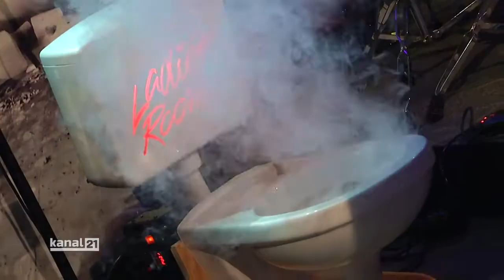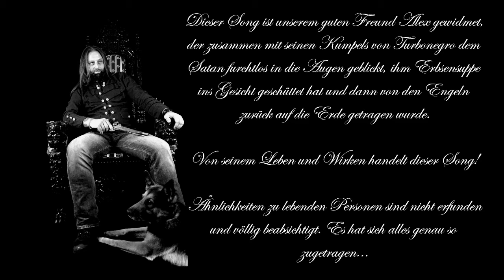Ladies Room - Alex from Hell (Official Music Video)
Er stieg auf aus der Hölle
um uns zu erretten,
steigt zu Schutz unserer Seelen
jede Nacht in fremde Betten.

Alex ist weise, mächtig und stark
und trägt dabei einen beeindruckenden Bart.

Dieser Song ist unserem guten Freund Alex gewidmet,
der zusammen mit seinen Kumpels von Turbonegro dem
Satan furchtlos in die Augen geblickt, ihm Erbsensuppe
ins Gesicht geschüttet hat und dann von den Engeln
zurück auf die Erde getragen wurde.

Von seinem Leben und Wirken handelt dieser Song!

Ähnlichkeiten zu lebenden Personen sind nicht erfunden
und völlig beabsichtigt. Es hat sich alles genau so
zugetragen...

Born and raised by human beings
He sold his soul to Satans well
He left a world thats rid of meanings
And went down straight to hell
But there where Sinners burn
Is no place for a Rock`N`Roll Guy
So he grabbed
Turbonegro
And looked the Devil straight to the eye
The name is Alex – Alex from Hell
You should remember – remember me well
Fast as a lightning – hard as a rock
I won`t remain in your fucked stock
Hey Man, it`s me and my group!
Your place sucks and we want back!
You don`t even have pea soup!
We`re a pain in your butt-crack!
Satan shook by cold blooded anger
He wasn`t used to souls in revolt
Alex smiled in front the danger
And kicked the Devil in the Balls
Satans growl awoke the angels
They looked and saw our Hero smile
Fast they took him by the shoulders
Pulled him up and lifted him high